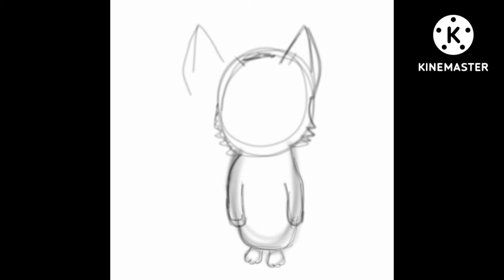Drawing El Gato